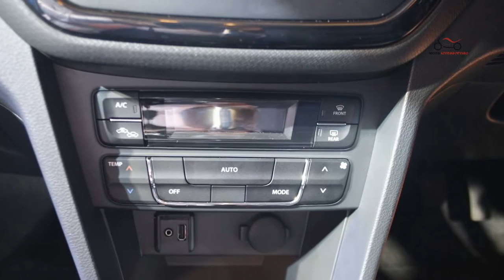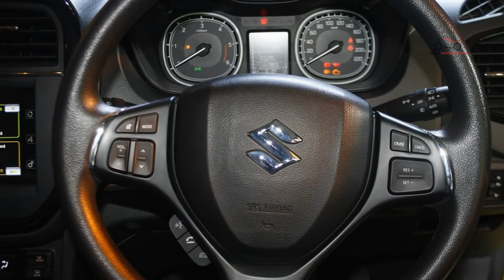Maruti Vitara Brezza launched at INR 6.99 Lakhs